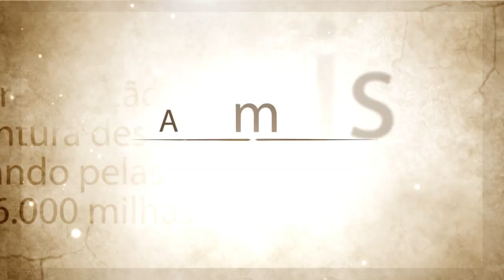3 Americas Promo - From São Paulo to Miami